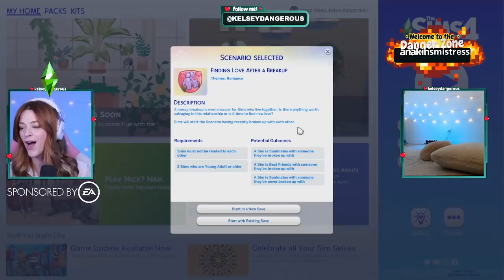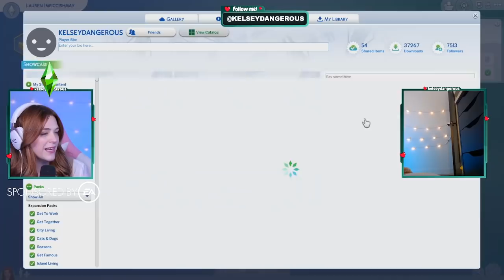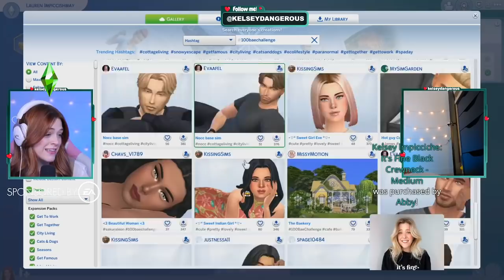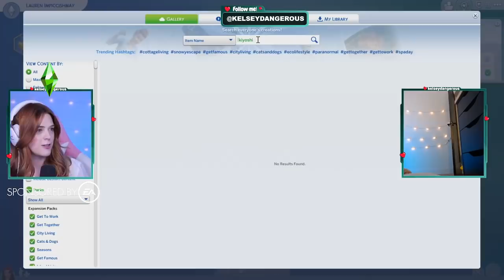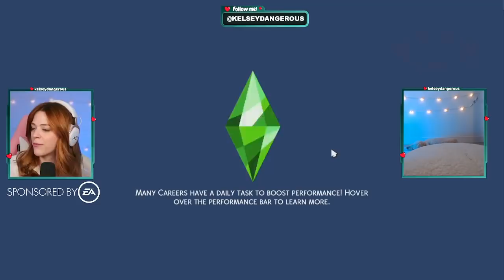First Look At The Sims 4 Scenarios: Finding Love After A Breakup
Welcome to the new channel! Today Kelsey is trying out a the new Sims 4 scenarios with her characters from The 100 Bae Challenge!